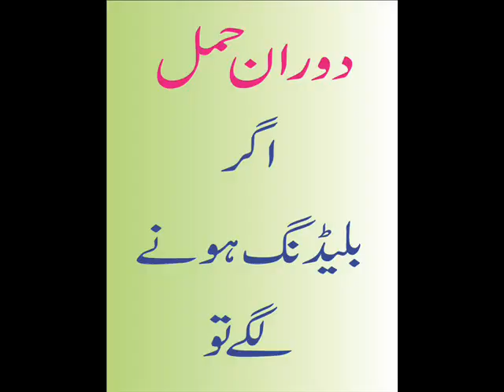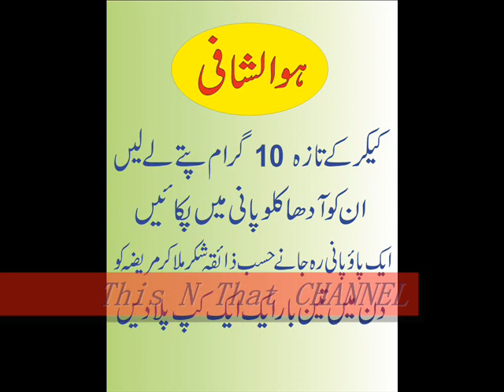Blood During Pregnancy, حمل کے دوران خون آجانا, how to stop bleeding during pregnancy, Treatment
We make Videos about Treatment ... We make Videos on Every Weekend.

Homeoapthic Dr. Zafar Hameed Malik
Attock City Punjab Pakistan..